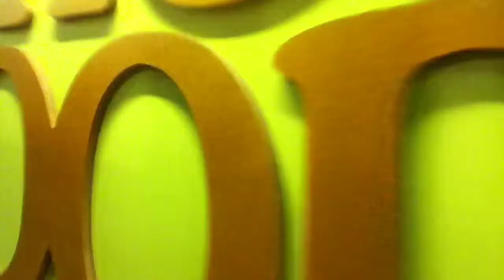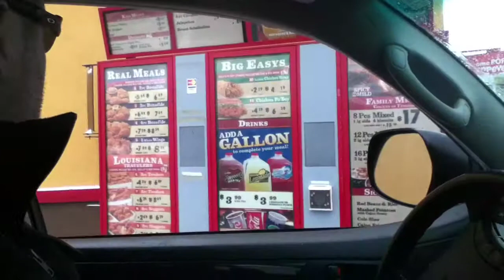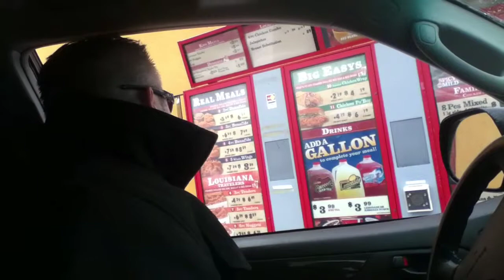Whole Foods, Popeyes, Hair Cut (Quick Cuts): Vlog #7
We started the day going to my doctors appointment. Then we went to a grocery store in downtown Milwaukee called "Whole Foods", there prices there are really expensive but we were given a gift card for Christmas. Next we went to 200 N Harbor Drive by the lake front in Milwaukee to see a building/studio that is used sometimes for "Bucks Live" a postgame show for the Milwaukee Bucks Basketball games when the are on the road. Next we went to "Popeyes Louisiana Kitchen" for lunch on National Avenue in Milwaukee. We didn't go in because of the bad area it was in. Then finally I got my hair cut at a place called "Quick Cuts" in Greenfield, WI. They have $5 hair cuts all day everyday and there is no tax (Cheapest place in town).